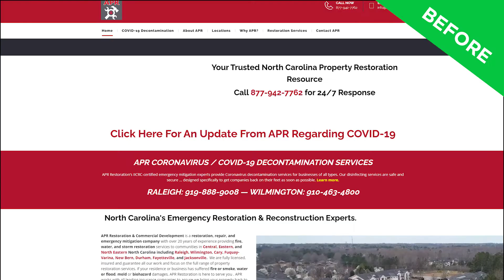New website design case study, before and after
We've got another one of our new clients websites that we redesigned and we also redesigned their logo. In this video, we show you before and after. If you need a website redesign or some feedback on your current site, just click on the link below to schedule a FREE strategy session today.